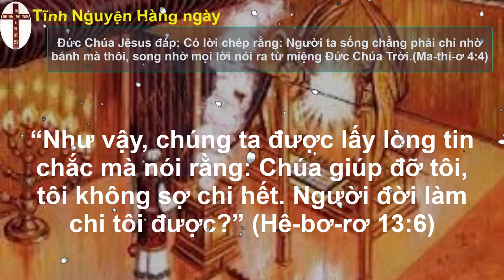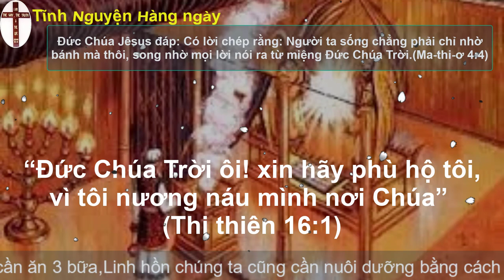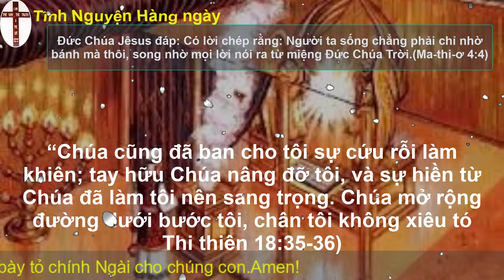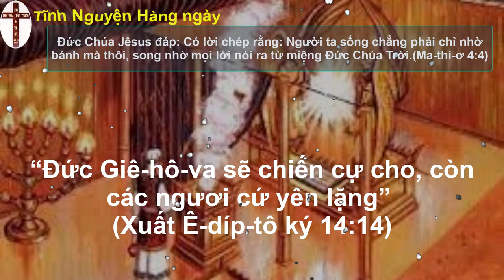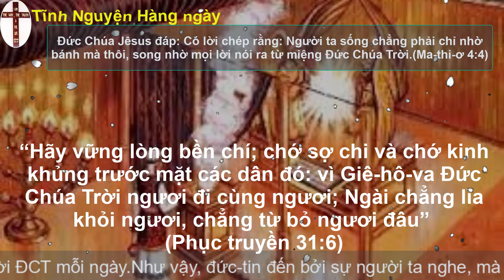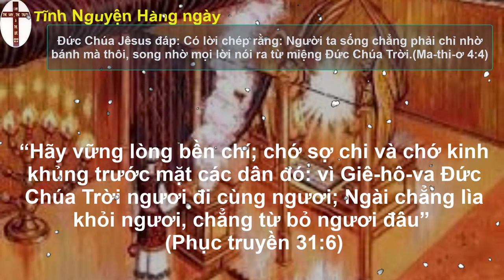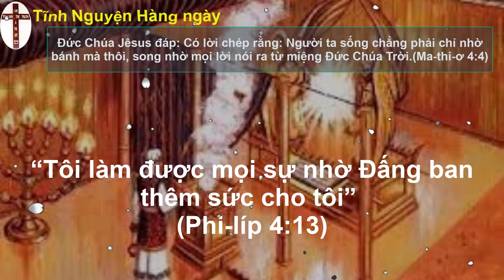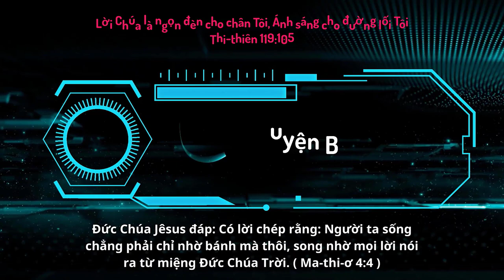Oneway Radio | Tĩnh Nguyện Hằng Ngày 09/07/2023